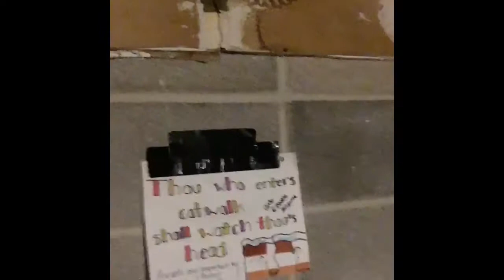Going up into a cat walk in a theatre